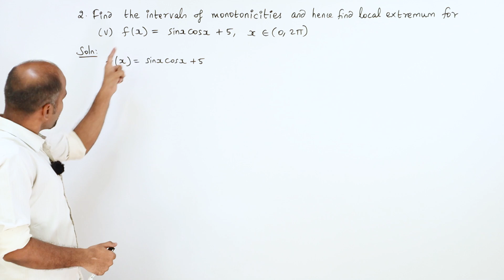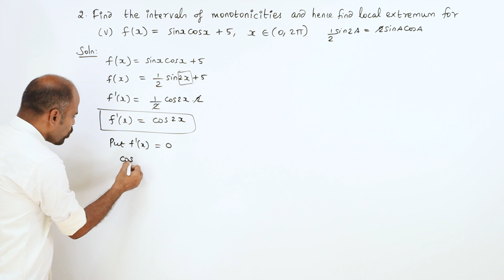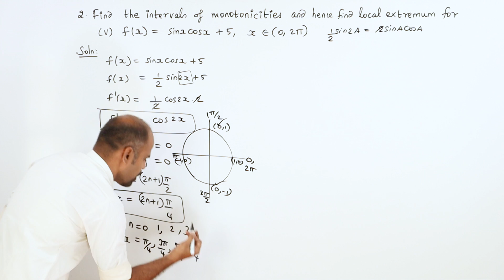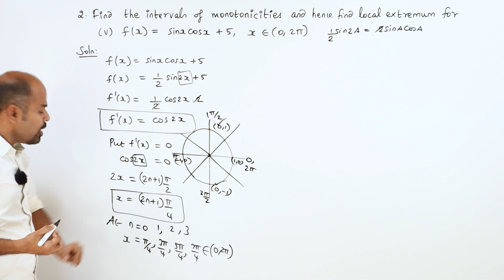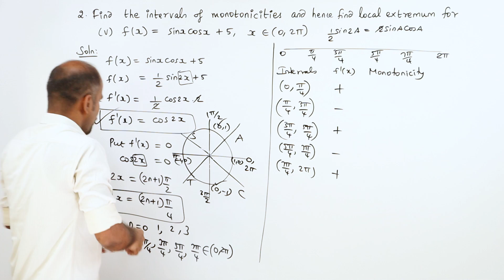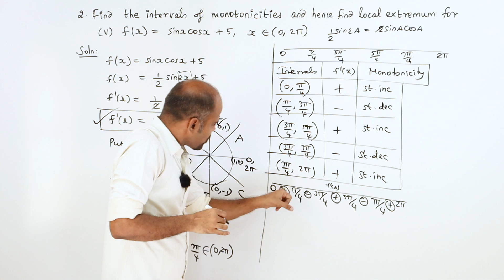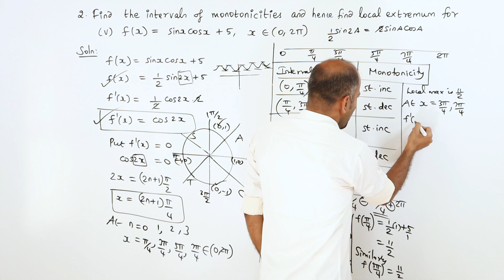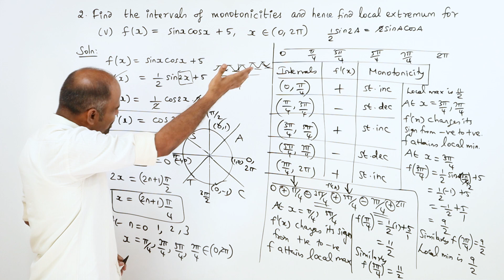+2 | Ex - 7.6 | Sum No. 2(v) | Applications of Diff. Calculus | Class 12 | State Board | ram maths